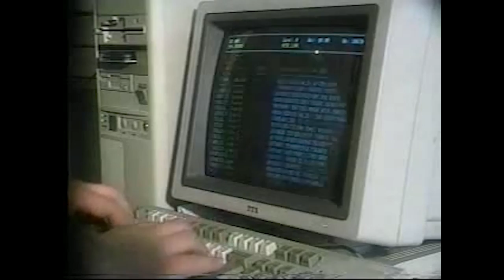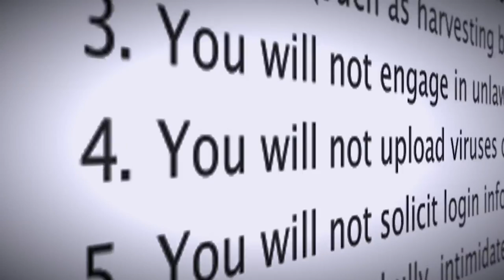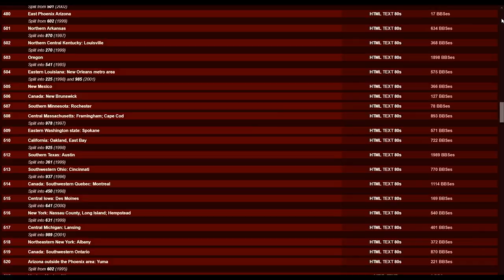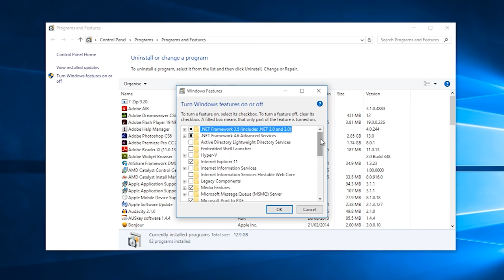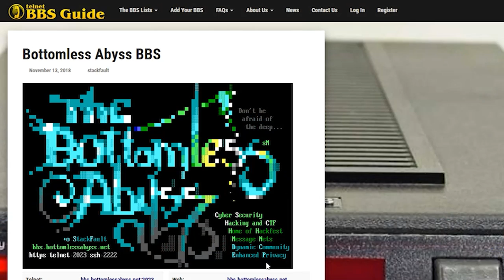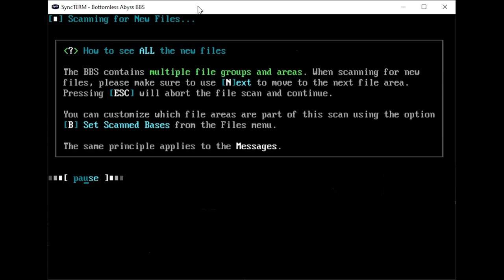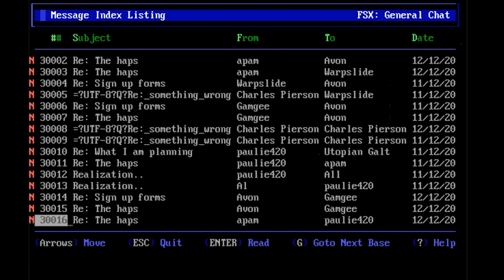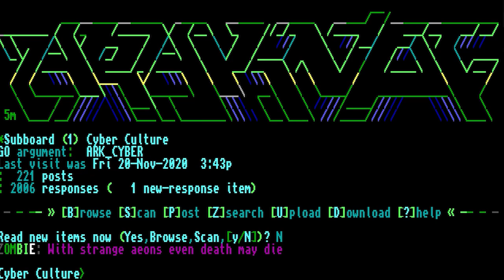Back to the BBS - Part one: The return to being online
Bulletin Board Systems (BBS's) were what people went online with before the web. This multi-part documentary shows you what BBS's do, why they are still relevant and fun to use today.
The documentary interviews some users and system operators, both young and old. Crazy as it may sound, BBS's are actually still around today and can be accessed via the net. BBS's offer information and provide mail systems that are away from the prying eyes of Facebook and Google. They're a very sociable place to be, with messaging & chat. They have art unlike any you've ever seen and some really cool games and mods.
Think of the best bits of E-mail, usenet, Reddit, Facebook Groups, filesharing and a few more besides. Package it all in one area, with a really cool retro aesthetic and you have a BBS.  People run BBS's today because they are passionate about engaging in a community of people with similar ideals, something they won't get anywhere else.

I really do appreciate your subscriptions, it makes the countless hours I spend on this channel feel so worthwhile!If you really like my stuff and fancy spotting me a cup of coffee, don't forget to check out my Ko-Fi & Patreon pages:

Featuring content from:
ANSI Graphics by:
Logo background scroller provided by: Blocktronics
BBS art by groups such as:
Fuel
Legacy Krew
Blocktronics
iMPURE
1oo%
Menace
Intro to ANSI 8-bit Animation / Happy Birthday: Blocktronics

The Computer Chronicles:
* The Internet (1995)
 * Modems & Bulliten Board Systems (1985)

Tim Berners Lee ~ The World Wide Web: Dap Dapple, Christian Hainzinger, Lorenz Kloska. Inter/Aktion GmbH (SWR TV)

The Art of Warez: Safe Crackers / Oliver Payne, Kevin Bouton-Scott (2019)

BBS's Demoed:
The Bottomless Abyss (Stackfault / Dave Cloutier)
Acid Underworld BBS (Hawk Hubbard)
Absinthe (Anachronist  / Daniel Kelly)
The Quantum Wormhole (Meatlotion / Christian Sacks)

All music used with permission via Adobe Stock or AudioHero, including theme music;

Dynamic Thinking by StockMuisc / AudioHero
Go Further Than You Can See by Stockmusic / AudioHero

If I have forgotten an acknowledgment, let me know & I'll credit ASAP

0:00 Intro
0:35 What's a BBS?
8:49 Why are BBS's fun? (interviews)
14:54 History
17:00 Connect via the Internet
18:17 ANSI graphics/text
19:42 How to get on a BBS
22:05 Dave Cloutier / BBS Demo
33:18 Subi (15 yr old BBS user)
36:34 Dave Perussell (future of BBS's)
38:11 Daniel Kelly (aBSINTHe BBS demo)
40:40 Conclusion